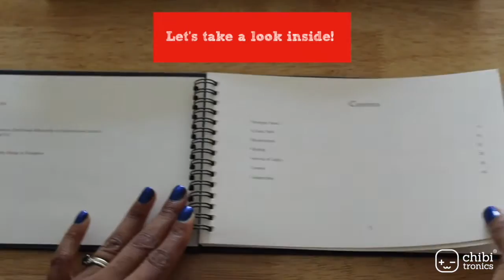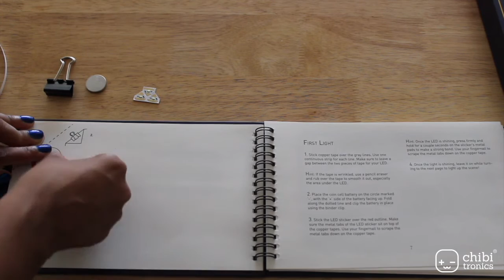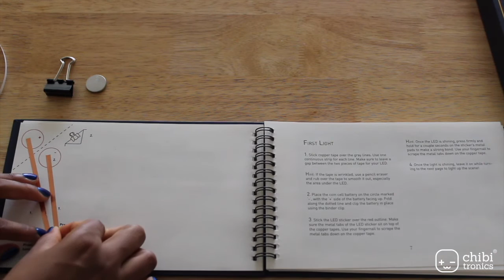Chibitronics - Thea LED the Way Unboxing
While supplies last you can get our story kit value bundle which includes a When Thea LED the Way kit and our popular Circuit Sticker Sketchbook for only $39!